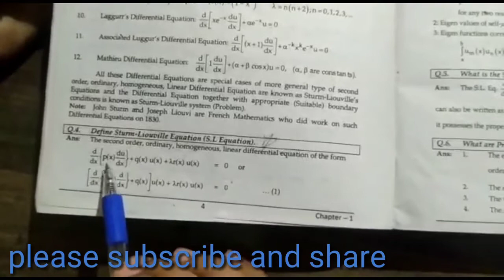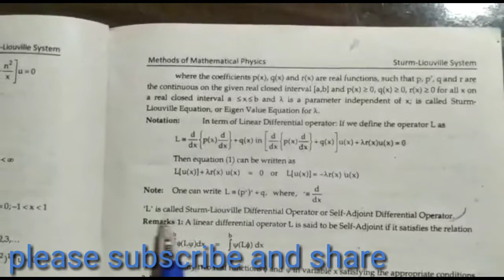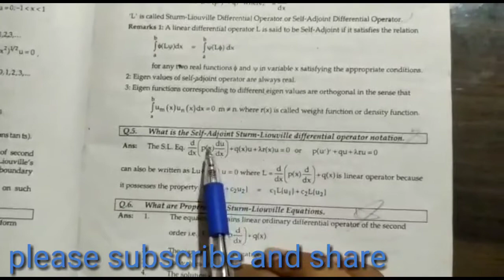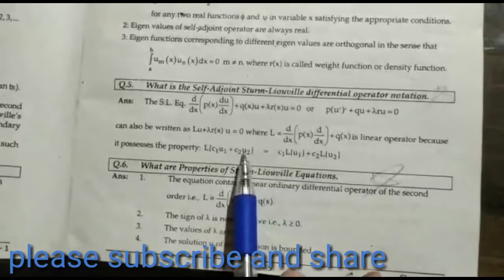Define Sturm Liouville Equation (SL-equation)/ and self Adjoint sL equation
Define different kinds is sl equation